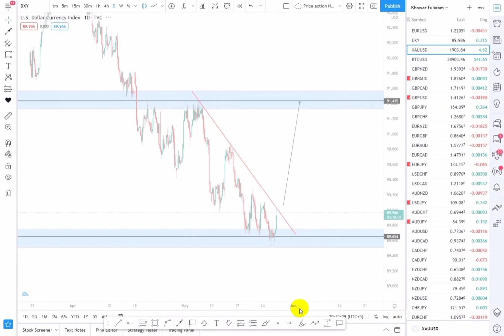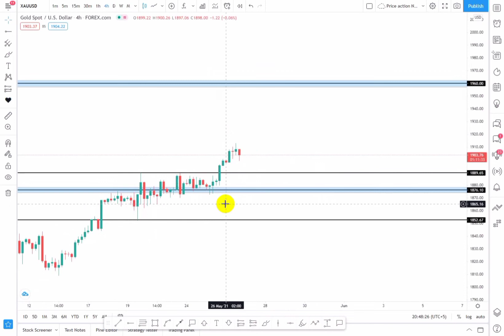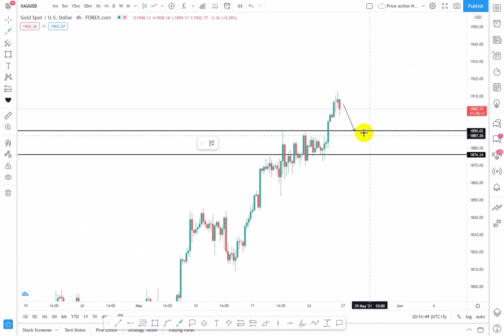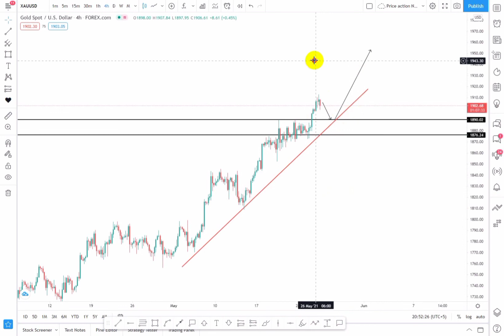Gold Present Move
Regards: Muhammad Khawar